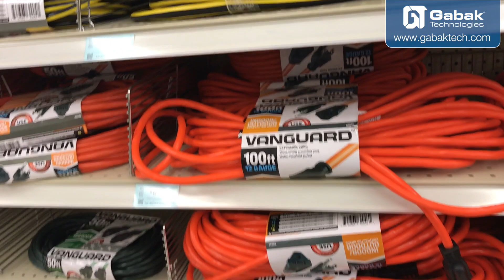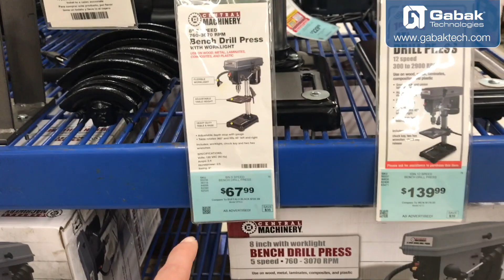Super ferreteria en USA para comprar herramientas baratas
Queres asesoramiento?

QUERES DONAR?
BTC WALLET
14rCkm2oUTnWvDbvHTbg2gXY7AGt9mC3zk
BCH WALLET
1EXkbJY4PcGAULUhuWwf7cad8WtDmmxw9Q